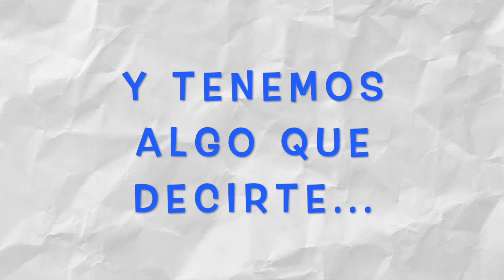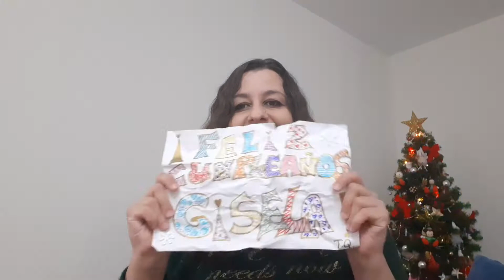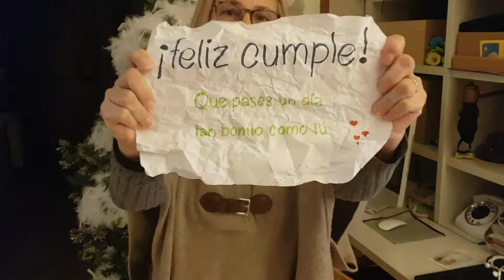¡Feliz cumpleaños Gisela! By Club de Fans Oficial de Gisela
Video para felicitar el cumpleaños a nuestra Gisela de parte de todos los socios del Club de Fans Oficial que han querido colaborar enviando su video. ¡Gracias a todos!